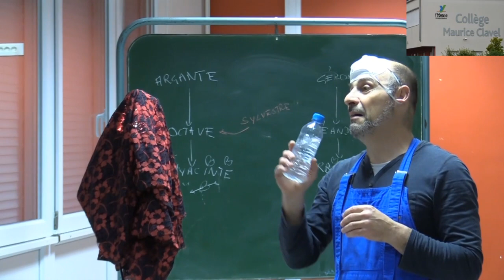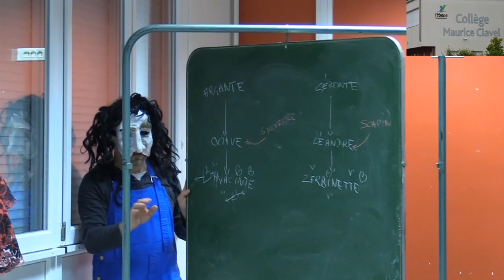"Les impromptus fourbes" Présenté aux 4 classes de 6ème du Collège Maurice Clavel à Avallon.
Fausse conférence sur Molière perturbée par un homme à tout faire. Commence alors une traversée débridée des Fourberies de Scapin. Les deux comédiens jouent tous les rôles grâce au jeu masqué, théâtre d'objet...
Ce spectacle a été associé à des ateliers permettant de découvrir d'autres moments de la pièce, et aux élèves de se mettre en jeu.